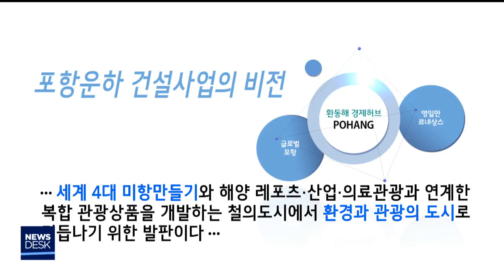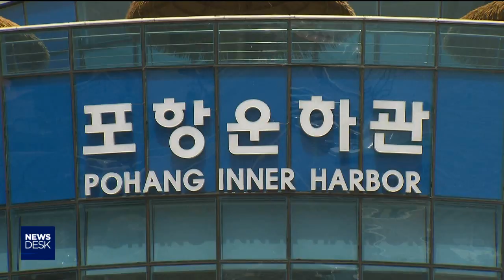[포항MBC뉴스]꽃밭 만들려고 1천 6백억 포항운하 뚫었나?-김기영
◀ＡＮＣ▶
천 6백억원을 들여 만든 포항운하가
꽃밭으로 전락했습니다.

포항을 세계 4대 미항으로 만들겠다는
원대한 밑그림은 온데간데 없고,
상업용지는 4년이 넘도록 빈 땅 신세입니다.

           ◀ＥＮＤ▶

착공 2년 만인 2014년 완공한 포항운하,
형산강에서 죽도시장까지 1.3km
물길을 복원한 사업으로,

(CG)포항시가 5백억, 포스코 3백억,
한국토지주택공사 8백억 등
천 6백억원의 사업비가 투입됐습니다.

(CG)포항운하 홈페이지에는
포항을 세계 4대 미항으로 만들어
해양레포츠와 의료관광을 연계해
철의 도시에서 환경과 관광 도시로 거듭난다고
홍보하고 있습니다.

상상만으로도 가슴 설레는 청사진은
안타깝게도 아직 미완성입니다.

영일대해수욕장과 죽도시장, 송도를
지척에 두고 있어 부동산 가치는 매력적이지만
상업용지 개발은 첫 삽조차 뜨지 못하고
있습니다.

◀ＩＮＴ▶정준구 /공인중개사
"아릅답고 항만과 강과 운하가 맞닿아 있는
최고의, 천혜의 요지인데도 포항시가
아이디어가 부재한 것 같습니다."

포항시는 운하관리팀까지 만들고도
단순 유지관리 업무만 하고 있다가
상업용지를 황무지로 방치해 민원이 생기자
꽃을 심어 4계절 관광지로 만들겠다는
보도자료를 냈습니다.

본질을 벗어난 구상입니다.

[S/U]포항시는 대기업을 접촉해 봤지만
땅이 협소하고 제반여건이 좋지 않아
투자를 꺼린다는 핑계만 대고 있습니다.

그동안 '재정비촉진지구'에 묶여 온갖 불편을
감수해 온 주민들은 실망감이 큽니다.

◀ＩＮＴ▶황상봉 /재정비촉진지구 대책위원장
"타 지역의 예산을 빼서라도 오폐수
(분리)공사를 재정비촉진지역부터 먼저
해주겠다고 해놓고 아직 묵묵부답입니다."

이명박 대통령 재임시절 대통령 고향을 위한
사업이라는 오해를 받아가면서까지 완성한
운하지만 뒷심이 부족해 당초 목적지로 가지

◀ＩＮＴ▶이종훈 /포항운하 발전위원회장
"(운하로) 인해서 구 도심을 발전시킨다고
전임 시장이 약속을 해서 시작한 것인데
그게 제대로 안되고 현재는 완전히 방치된
상태입니다."

천예의 자원조차 활용하지 못하면서
포항시는 두호 마리나나 해상 케이블카 등
기약없는 사업에 행정력을 쏟고 있습니다.